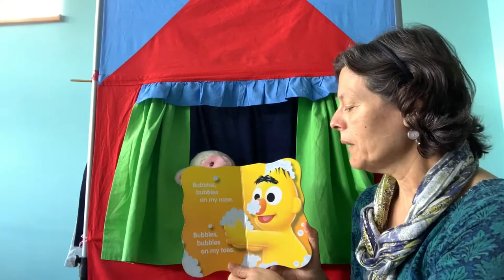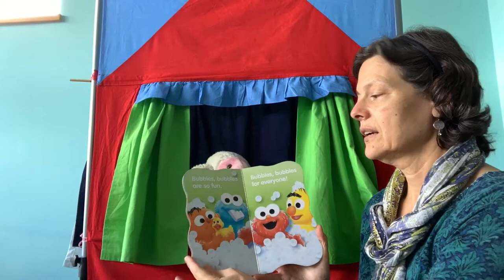Rhyme Time | Bubbles | Susquehanna County Library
Join Lambkin for stories and songs about bubbles!